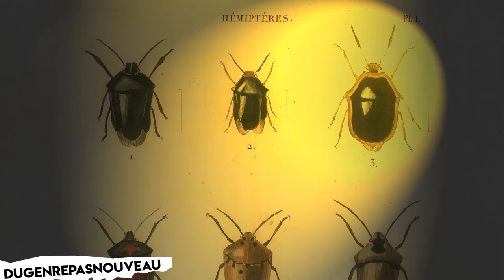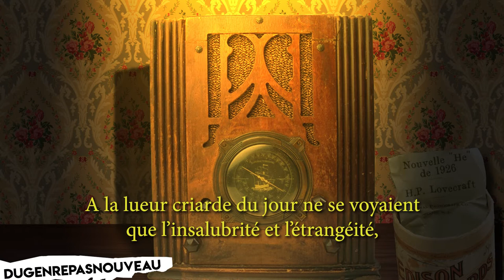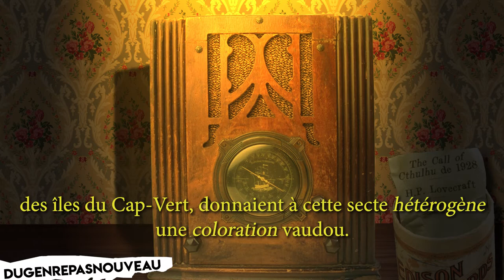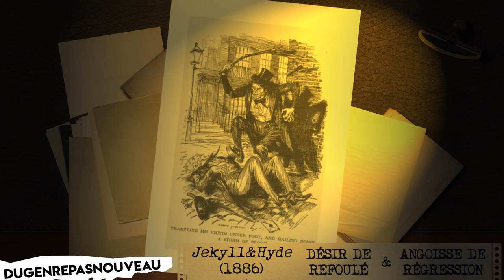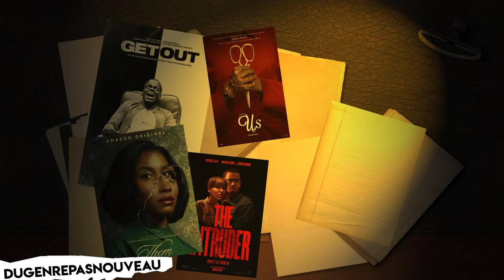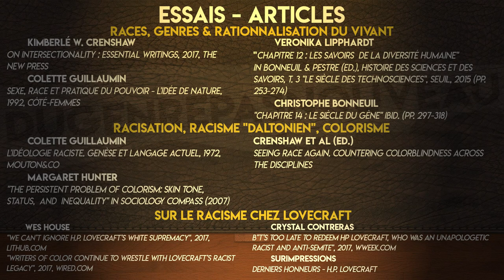DGPN | Horreur & Race 2/3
Après le gothique aux XVIIIe et XIXe siècles, qui fabriquait explicitement de l'horreur raciste, c’est dans un terreau riche en fantasmagories eugénistes que vont fleurir le cinéma et la littérature pop au XXe siècle.

Cette idéologie raciste, l’œuvre de Howard Philip Lovecraft en est une parfaite incarnation dans le genre de l’horreur, mais dans les productions plus récentes, l’altérité raciale se maintient tout autant, dans tout son exotisme fétichiste.

Un travail de Sébastien Boulais.